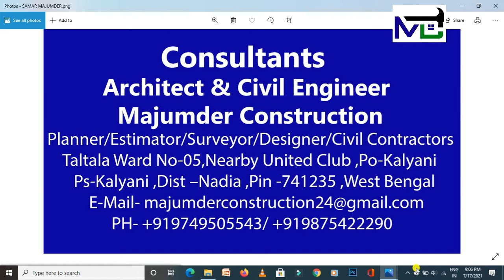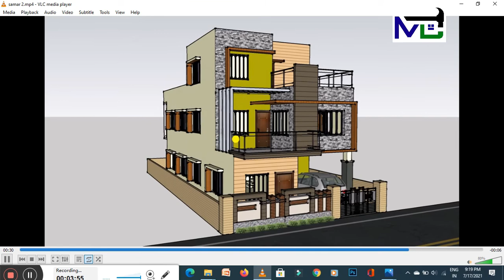62X31 FEET DUPLEX HOUSE PLAN/HOUSES PLAN/HOME PLAN/घर का नक्शा/BUILDING PLAN/NORTH FACING HOUSE PLAN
My self Samar Majumder I am "Architect And Civil Engineer "

In this video Modern DUPLEX HOUSE PLAN Design Ideas. Design for Small Modern DUPLEX HOME.

The videos you are watching on my channel, I am uploading these videos just to give you an idea, These drawings are made just to give an idea and not to challenge anyone. I will give you just a proposal drawing. All idea mentioned in the video is to help people only. Hello, friends, I am "Mr.SAMAR MAJUMDER" I am giving you free advice I will give you a lot of good advice which will help a lot in building your house.